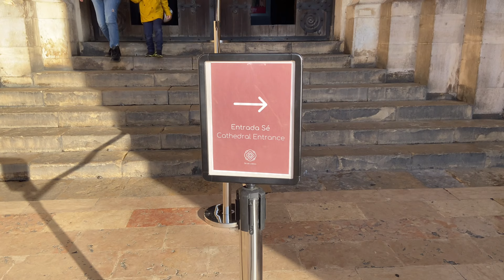Trip to Lisbon 🇵🇹 | Part - 2 | Sightseeing | Food | Indian Paddy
Welcome to Day 2 of Lisbon, you will see whole day report including sightseeing, food and adventure.